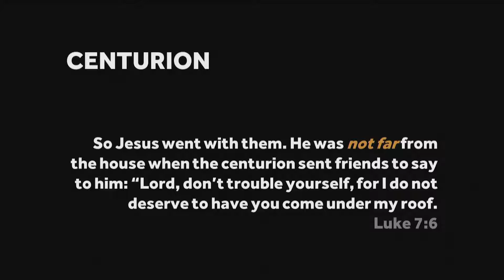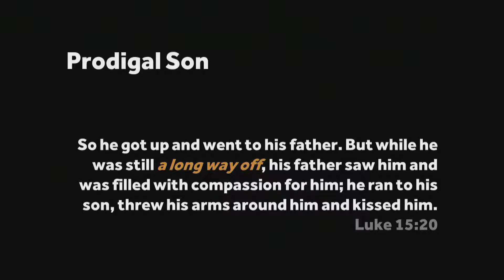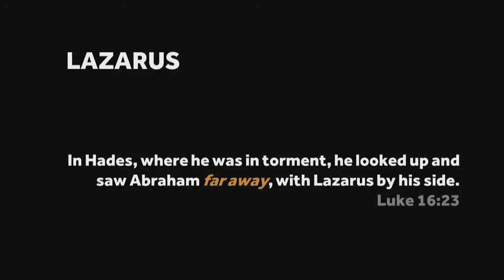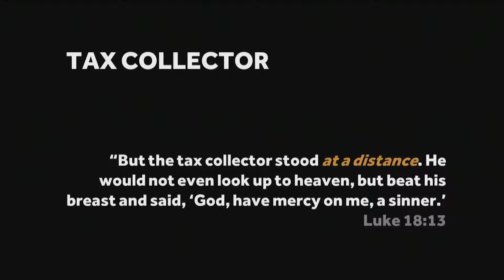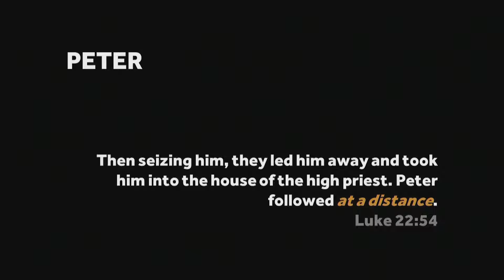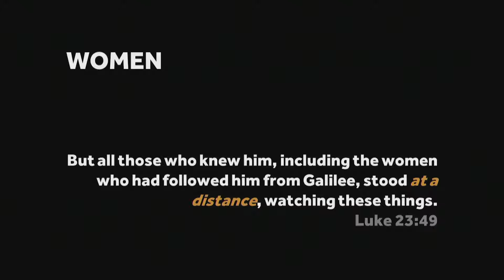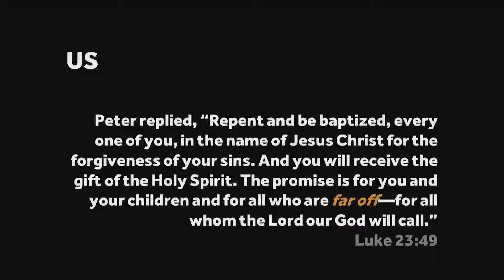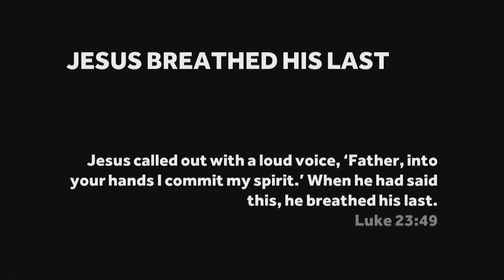3 April 2022 // This is my Body - Nostrils // Luke 23:26-49